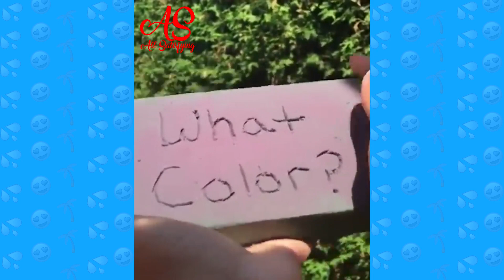CRUSHING SOAKING FLORAL FOAM GUESS THE COLOR MOST SATISFYING VIDEO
floral foam crushing, relaxin foam videos